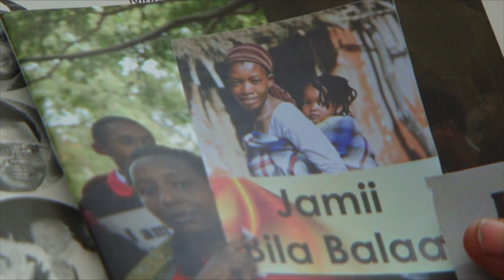7th Katiba Anniversary: Terry Omondi Speech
7th Katiba Anniversary: Terry Omondi Speech